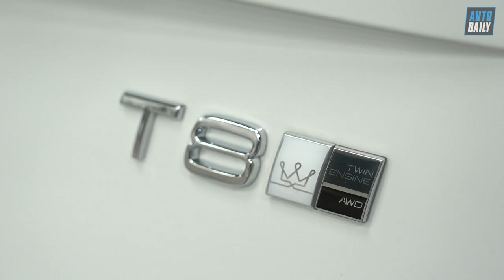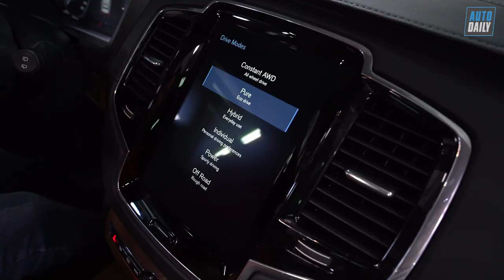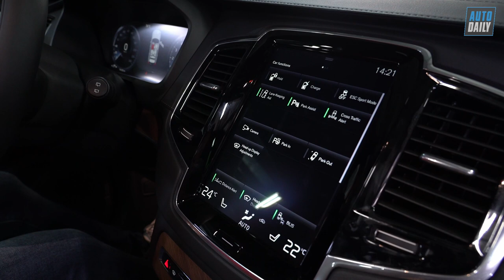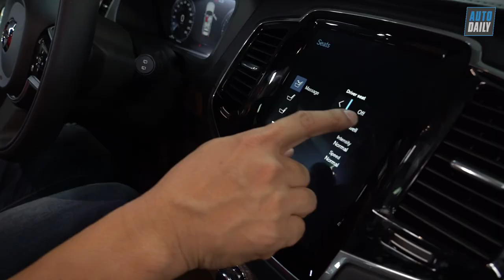Đây là lý do Volvo XC90 Excellence 2018 trở thành chiếc SUV sang trọng bậc nhất |AUTODAILY.VN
Chiếc Volvo XC90 Excellence 2018 vừa về Việt Nam sở hữu hàng loạt những trang bị cao cấp nhất của Volvo hiện nay. Nội thất thiết kế 4 chỗ ngồi, động cơ Hybrid.

Nếu như Volvo XC90 Inscription giá 3,99 tỷ đồng vẫn chưa đáp ứng được yêu cầu của bạn thì phiên bản Excellence vừa được đưa về Việt Nam chắc chắn sẽ không làm bạn thất vọng. Đây chính là phiên bản cao cấp nhất, sang trọng nhất, tiện nghi nhất và cũng đắt nhất của dòng XC90 sẽ được Volvo Việt Nam phân phối chính hãng kể từ tháng 10/2018.

Điểm đặc biệt đầu tiên trên Volvo XC90 Excellence chính là khối động cơ phía dưới nắp ca-pô. Phiên bản cao cấp này được trang bị khối động cơ 4 xi-lanh, 2.0L tăng áp kết hợp với một pin lithium-ion 9,2 kWh giúp xe có thể sản sinh công suất tổng lên đến 400 mã lực, mô-men xoắn cực 640 Nm. Xe có khả năng tăng tốc từ 0 - 100 km/h chỉ trong 5,6 giây. XC90 Excellence được trang bị 3 chế độ vận hành gồm Pure, Hybrid và Power. Xe có thể chạy ở chế độ hoàn toàn bằng điện và chuyển sang chế độ kết hợp hoặc động cơ xăng khi lượng điện xuống một mức cho phép.

Một số khác biệt của Volvo XC90 Excellence so với phiên bản tiêu chuẩn bao gồm trụ B và C được trang bị nẹp kim loại mạ chrome sang trọng, dòng chữ Excellence dập trên chi tiết nẹp sườn, logo T8 kèm hình vương miện cách điệu được gắn phía sau đuôi xe, tại cột A bên trái có thêm cổng sạc điện. Bộ mâm đặc biệt thiết kế 6 chấu đơn kích thước lên đến 22 inch. Ngoài ra vẫn là những trang bị quen thuộc như đèn pha, đèn định vị, đèn hậu dạng LED, lưới tản nhiệt gắn logo Volvo, đèn định vị mô phỏng búa Thor.

Sự đặc biệt của Volvo XC90 Excellence 2018 đến từ không gian nội thất bên trong xe. Với những người lần đầu bước lên hàng ghế sau, chắc hẳn sẽ phải cảm thấy choáng ngợp bởi những trang bị tiện nghi và sang trọng đến kinh ngạc. XC90 Excellence chỉ có thiết kế 4 chỗ ngồi. Vị trí ghế phụ nằm giữa ở hàng ghế sau được nhường lại cho những trang bị đẳng cấp.